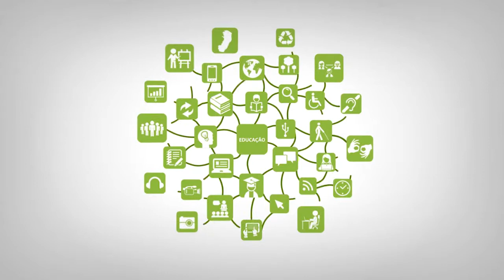Apresentação - Auditoria e Segurança de Sistemas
Curso: Tecnologia em Análise e Desenvolvimento de Sistemas
Disciplina: Auditoria e Segurança de Sistemas
Professor: Gilberto Sudré